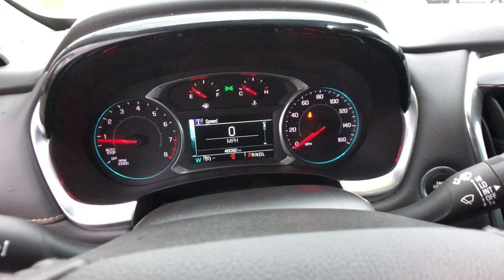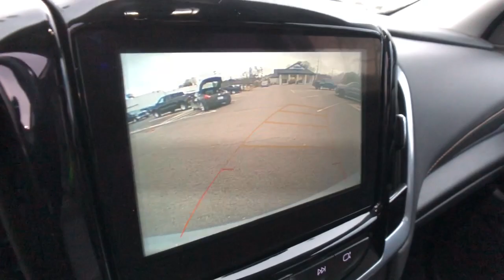2019 Chevrolet Traverse Clarkston, Waterford, Lake Orion, Grand Blanc, Highland, MI P11782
Silver Ice Metallic Used 2019 Chevrolet Traverse available in Clarkston, Michigan at Bowman Chevrolet. Servicing the Waterford, Lake Orion, Grand Blanc, Highland, MI area.

Bowman Chevrolet
6750 Dixie Hwy